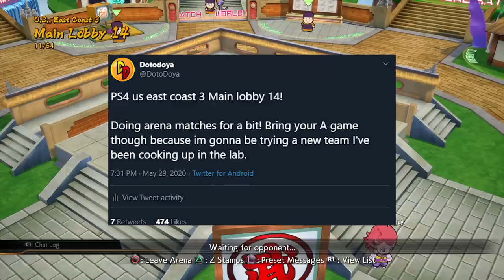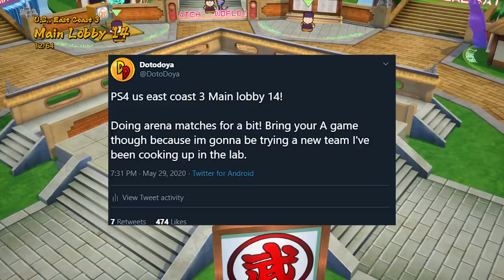MY SISTER PLAYS RANKED DBFZ GAMES.... | Dragonball FighterZ Ranked Matches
RANKED POINTS ARE NOT SAFE! This time in our high rank dragonball fighterz online matches to celebrate 200k sucribers we are seeing what its like to start dbfz as a new player! thats why in todays video I am letting my sister play ranked dbfz games with characters like gogeta blue, jiren, ui goku and more!